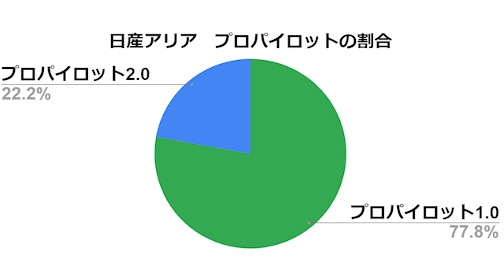日産アリアとテスラモデル3の運転支援を首都高で比較【プロパイロットとオートパイロット】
▼EVsmartブログ

▼目次
00:00　オープニング
02:29　運転支援の検証開始
03:52　プロパイロットがオンに出来なくなる
10:27　まとめ

▼BGM
Song : Pastel
Producer : Blue.P
Video Link : youtu.be/tkM_j9vXutM